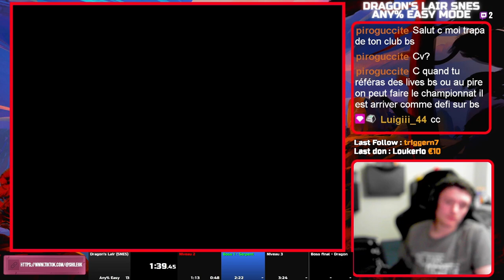JEU EN BOÎTE #14 - Dragon's Lair Super Nintendo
Aujourd'hui j'ai voulu me frotter à la version SNES de Dragon's Lair, ayant déjà tester et défendu sa version NES, il est temps de s'aventurer sur une autre des 3 adaptations du jeux d'arcade sur console Nintendo par Elit début des années 90.

Salut à tous c'est Shilé, et aujourd'hui on se retrouve pour le Jeu en Boîte ! Dans ces lives, nous essayons des jeux de tout genre afin d'en faire une critique en vidéo plus tard. Ces vidéos ont pour but d'analyser les bons et les mauvais points d'un jeu vidéo tout en y plaçant quelques blagues à ma sauce. Le test d'aujourd'hui est consacré à Dragon's Lair sur SNES sorti en 1993 (version "adaptée" du jeu d'arcade).

Condition du test :
Joué sur Super Nintendo Européenne avec la version PAL du jeu
Terminez en 3 heures la première fois et speedrun vite fait en 26 minutes (temps médiocre en comparaison au WR)

TIMECODES :

0:00 INTRO
0:47 DRAGON'S LAIR
1:27 LE JEU
13:25 SPEEDRUN
 16:22 OUTRO

Bon visionnage.

LOGICIELS UTILES :
Logiciel de montage : DaVinciResolve 19
Éditeur d'images : PhotaScape
Overlay / Miniature : Canva